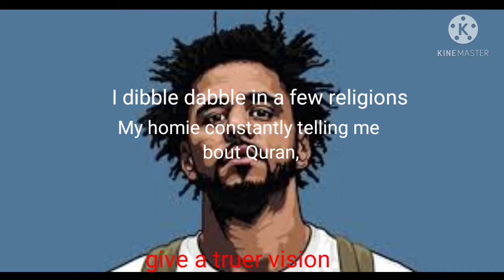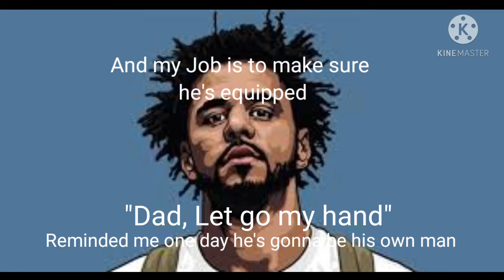J. Cole Let go my hand "lyric video"